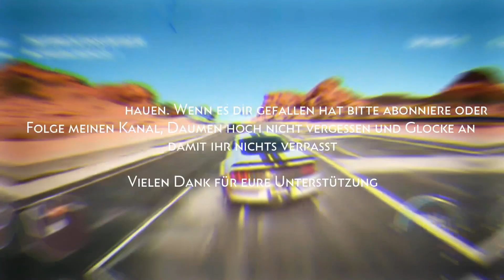30 Minuten mit : Supermarket Shriek Xbox one X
Willkommen bei meinem Format 30 Minuten mit :

Hier stelle ich die ersten 30 Minuten des Jeweiligem Spiel vor wie es Casual Player von Anfang an erleben würden. Mit allem drum und dran. Damit ihr einen ersten Einblick vom Spiel bekommen könnt

Falls es euch gefallen hat lasst es mich per Kommentar, folgt mir oder Like wissen. Würde es gerne weiter für euch zocken.